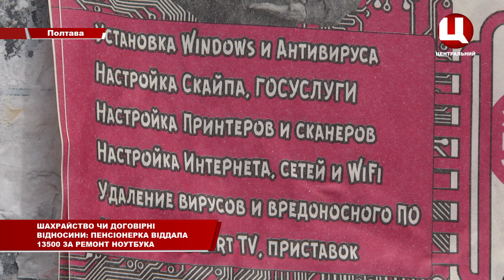Шахрайство чи договірні відносини пенсіонерка віддала 13500 за ремонт ком'ютера